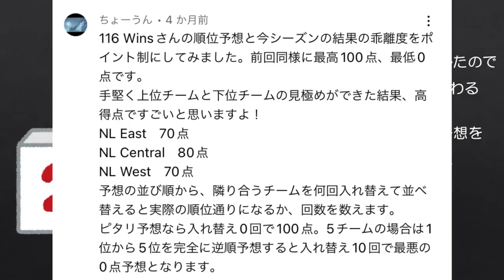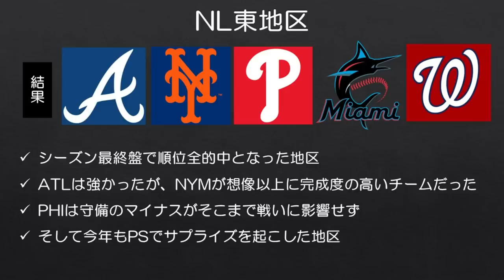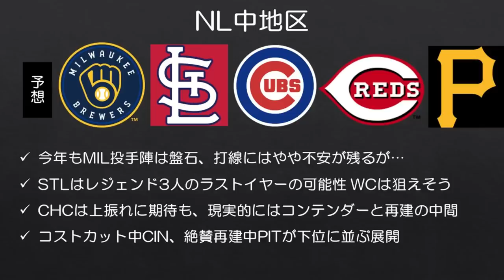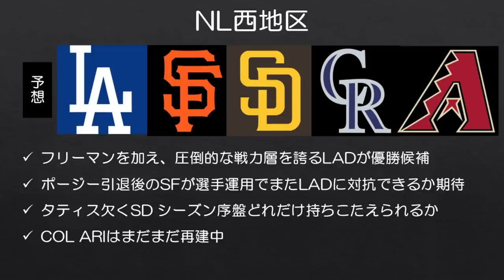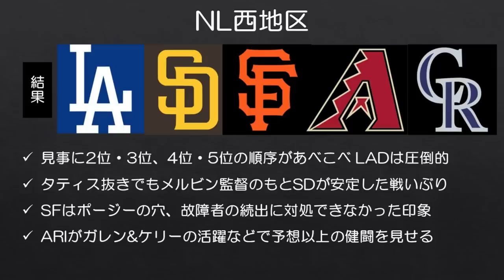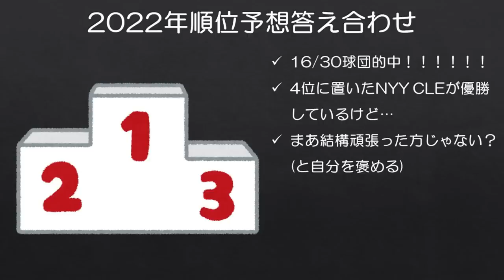【MLB】確かな成長を感じた順位予想3年目【2022順位予想答え合わせ2/2】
ただ、4年間で3回もプレーオフでサプライズを起こす地区に関しては予想外だった。

～採点ルール～
予想の順位から実際の順位とするために隣接するチームを何回並び替えるかで採点。入れ替えゼロで100点、入れ替え1回ごとに10点減点。順位を真逆に予想した場合は10回入れ替えるため0点となります。

■サムネイル使用画像
Photo of Max Scherzer by All-Pro Reels CC2.0-表示 継承
Photo of Austin Riley by All-Pro Reels CC2.0-表示 継承
Photo of Bryce Harper by All-Pro Reels CC2.0-表示 継承
Photo of Manny Machado by Ryan Casey Aguinaldo CC4.0-表示 継承
Photo of Will Smith by Jeff Warrington CC2.0-表示